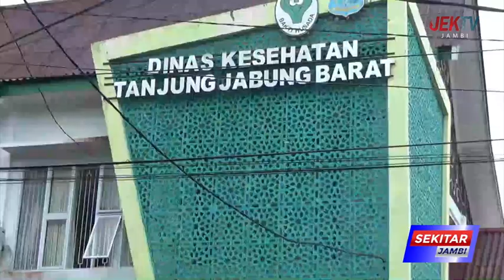DINKES SEBUT VAKSIN BOOSTER BARU MENCAPAI 37 PERSEN